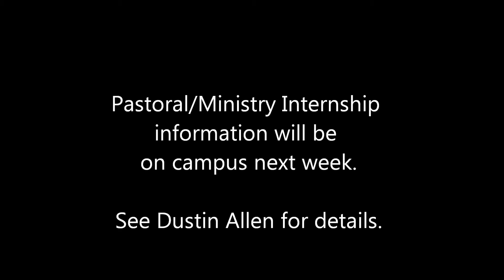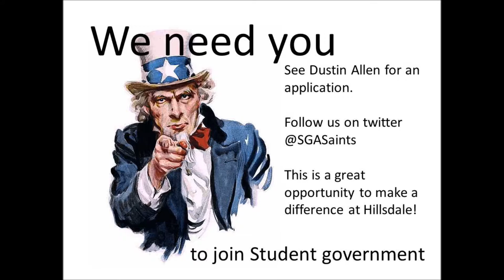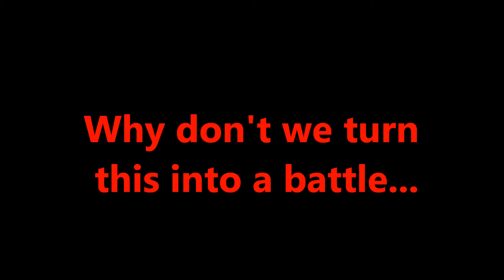Chapel Announcements 1 21 16 Hillsdale College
Video used during chapel at Hillsdale Free Will Baptist College in Moore OK